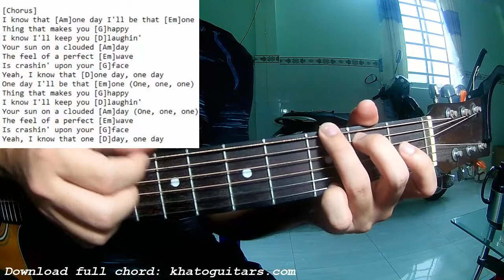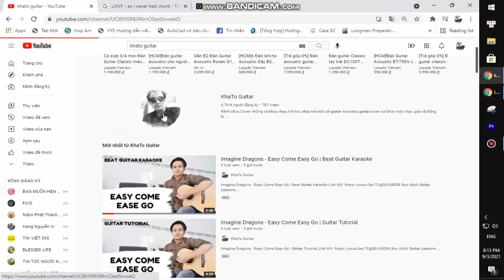Imagine Dragons - One Day | Beat Guitar Karaoke